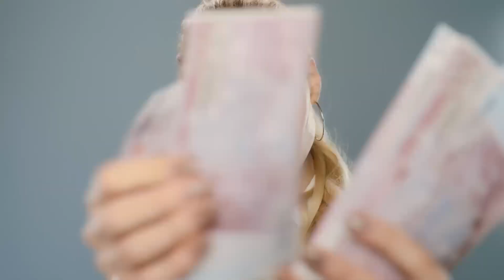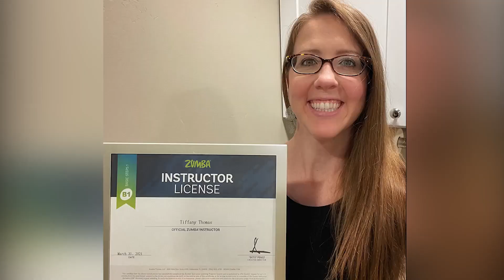10 Things I No Longer Buy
10 Things I No Longer Buy

►FREE Masterclass How I Can Help You Invest in the Stock Market Very Simply (even if you think it will be too confusing)

In this video, I share 10 things that I no longer buy and why. From clothing to cleaning supplies, I'll tell you how I've simplified my life and saved money in the process. Whether you're looking to declutter your home or save some cash, this video is for you!

Timestamps:
00:00 The 10 Things I No Longer Buy
00:34 The Dark Side Of Fast Fashion: Why I No Longer Support It
02:46 Refraining From Impulsive Purchases
04:26 Not Indulging In Expensive Activities
06:04 You Don't Need a Variety of Supplies
06:56 Less Is More
08:19 Saving Money On Beauty
09:44 No Longer Collecting Souvenirs
10:30 Cutting Back On Sugary Foods
11:24 Breaking Free from Subscription Overload
12:10 Cutting Back On Travel Expenses

►My NEW Book: You Will Be Financially Free

►Empower (Personal Capital) Free app to help you manage your money better. I use this EVERYDAY!

Investors to 7-Figures: For those wanting to make their money work for them

►Mint Mobile $15/Month Cell Phone Plan. I currently use & love it.

►Audible Get 2 FREE audio books! Love to listen to books while driving, cleaning, cooking, etc? Me too! Try out audible for 30 days with 2 free books, cancel anytime!

►Amazon Shopping Show your support for my channel and all the free content I provide, click on the link and then do all your Amazon shopping! (There is no extra cost to you and it helps me out!)

➥➥➥FAV CREDIT CARDS, NO ANNUAL FEE➥➥➥
►Capital One Quicksilver Credit Card ($200 bonus) 1.5% cashback on everything, 0% interest for 15 months! No foreign transaction fee!

►Chase Freedom Credit Card ($200 bonus) A little easier to get approved for & you choose your cashback preference (1.5% or rotating categories), 0% interest for 15 months!

►Discover IT Credit Card ($50 bonus) 0% interest for 15 months. Easier to get approved for & so easy to increase your credit limit.

Offers 3% cashback on your highest spend category, then 2% on the next category and 1% on everything else. I use this card for specific purchases to get that 3% and 2% cashback!

➥➥➥ FAV BIZ OWNER CREDIT CARDS ➥➥➥
►Chase Ink Business Credit Card ($750 bonus) 1.5% cashback or rotating categories. 0% interest for 12 months.

►Capital One Business Spark Credit Card ($500 bonus) 1.5% cashback or skymiles, 0% interest for 12 months! No foreign transaction fee.

Get your financial freedom and wealth building strategies with me, Tiffany Thomas, your wealth mentor (aka Wealthy Tiffany). I talk about how I became a millionaire and financially free so you can know how to become a millionaire and know you will be financially free. I'll show you how stock market investing can be made easy and I'll help with real estate investing for beginners. I'm also part of the FIRE movement, Financial Independence Retire Early, community. One tool that has helped me become financially free is a free app, Empower (used to be Personal Capital) and I have a video all about it, "Personal Capital Review.' Let's all achieve financial freedom together!